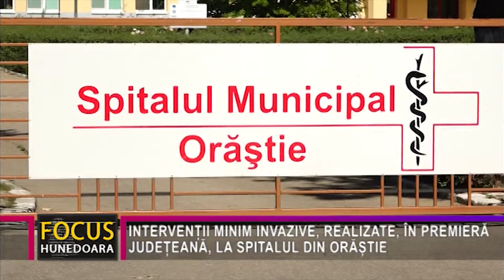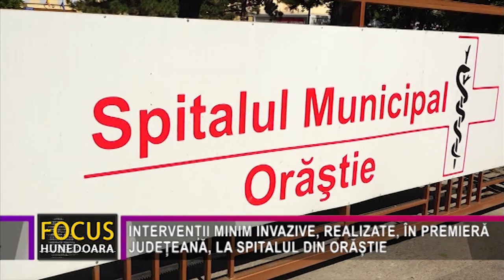INTERVENȚII MINIM INVAZIVE, REALIZATE, ÎN PREMIERĂ JUDEȚEANĂ, LA SPITALUL DIN ORĂȘTIE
Chiar dacă incidența de Covid 19 în județul Hunedoara este în continuă creștere, rata de infectare ajungând, astăzi, la 5,8 la mia de locuitori, mai sunt pacienți care au nevoie și de altfel de îngrijiri medicale. O parte dintre acestea se acordă, în condiții foarte bune, la spitalul Municipal din Orăștie, unde, recent, s-a efectuat, în premieră, o intervenție chirurgicală laparoscopică minim invazivă, cu nivel de durere scăzut și cu o reducere importantă a perioadei de recuperare post – operatorie.